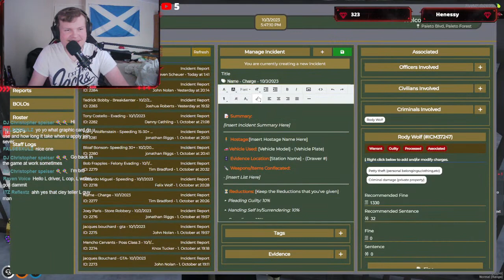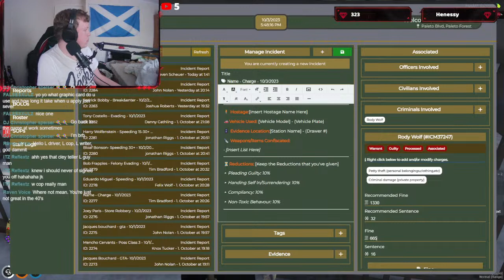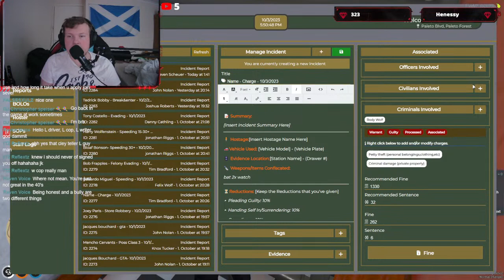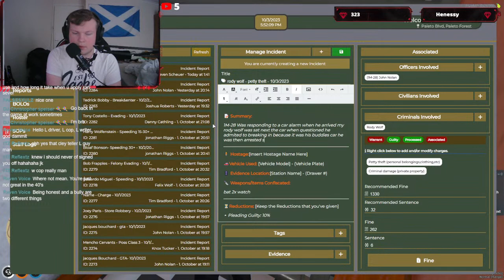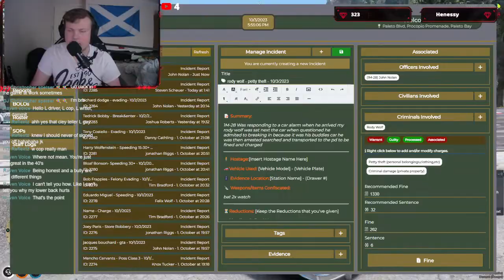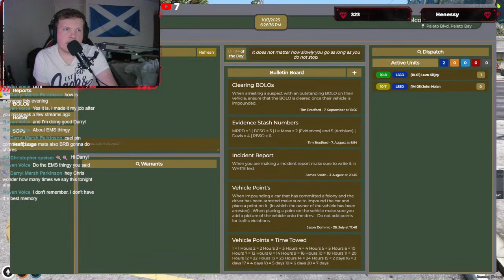1940S Redline Rp | 1M-28 John Nolan is Exploring the 40s| Lets Reach 350 subs | Big event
RedLine Rp Pd series
John Nolan is back on duty and ready for action